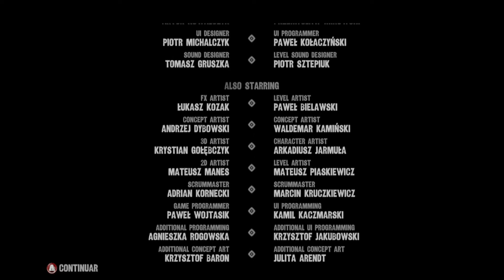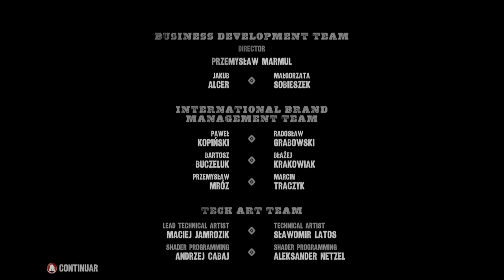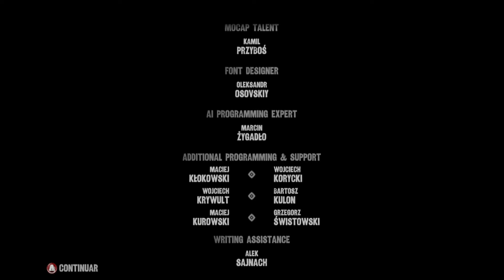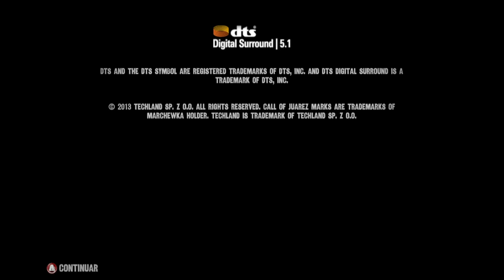Call of juarez gunslinger - Guía español 14 - El bueno,el muerto y el malo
Hola a todos hylianos y hylianas.
Hoy llegamos al final de este maravilloso juego arcade de vaqueros que es gunslinger.
Espero que hayas disfrutado la guia tanto como yo.
Nos vemos en la siguiente.